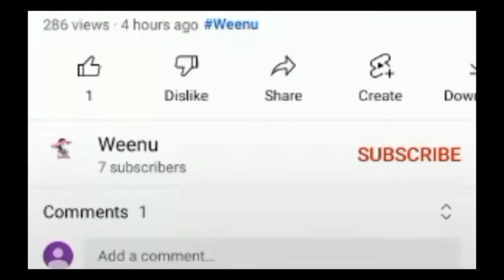නිවේදක රංගන ගැන ඔබ නොදත් අපුරු කතාව මෙන්න